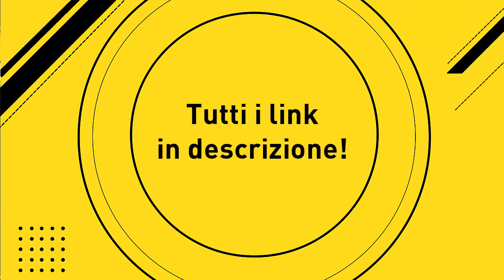10 COSE CHE VORREMMO SU FIFA 17!